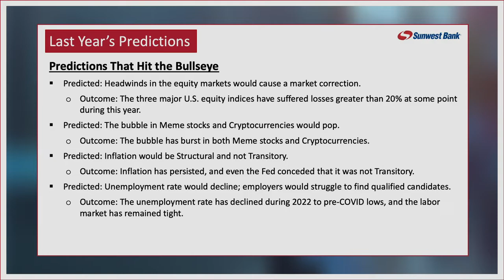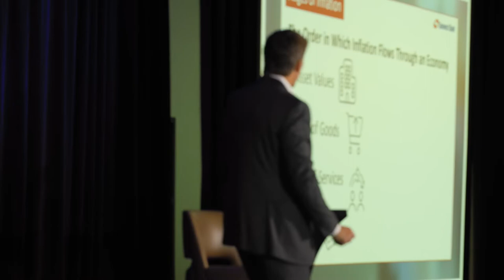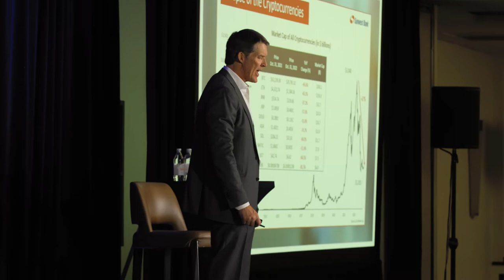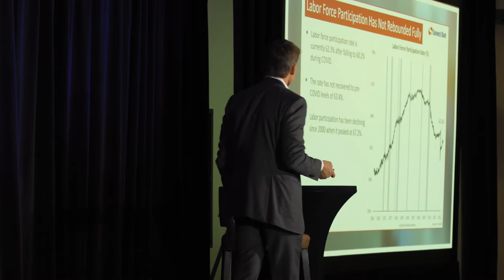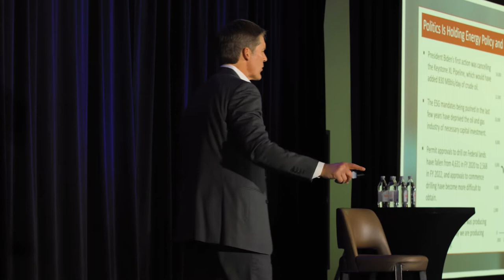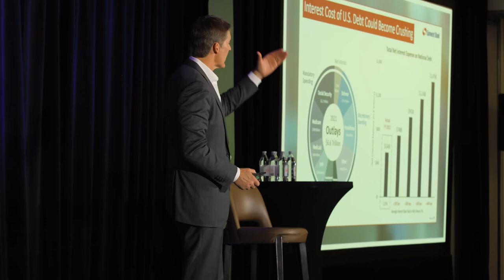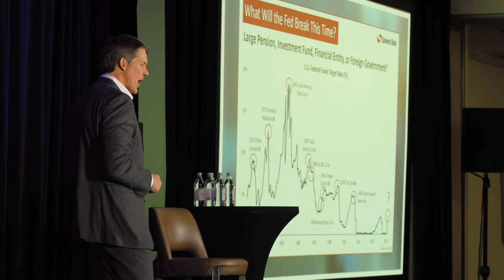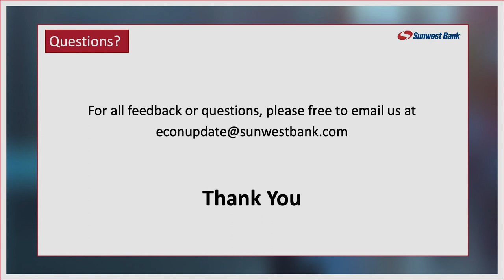Sunwest Bank's 13th Annual Economic Forum: Eric Hovde Gives Masterclass on US and Global Economies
About the Economic Forum:
More than 600 business leaders attended Sunwest Bank's 13th Annual Economic Forum in Newport Beach, where CEO Eric Hovde presented crucial insights and expert analysis about the state of the US and global economies. One of the nation's brightest financial minds, Hovde dives deep into the most compelling market data, revealing statistics, and key indicators that offer clues about how to navigate an increasingly complex and tricky economic landscape. With the U.S. government and Federal Reserve pumping $6.7 trillion dollars into its economy in recent years, with inflation rising to its highest levels in four decades, and energy prices soaring, Hovde aims to help investors and everyday Americans make sense of the uncertainty and better prepare for a potentially rocky road ahead. When could a recession strike, how severe would an economic downturn be, and which sectors could be hardest hit? And if things get messier -- what market and investment opportunities could nevertheless emerge? Over the course of 90 fast-moving minutes, high-energy Hovde addresses all of that and much more. His astute economic analysis and keen grasp of economic history makes this a must-listen masterclass for any devoted entrepreneur or forward-thinking businessperson seeking to raise their Financial IQ and learn what past events can teach us about future developments.